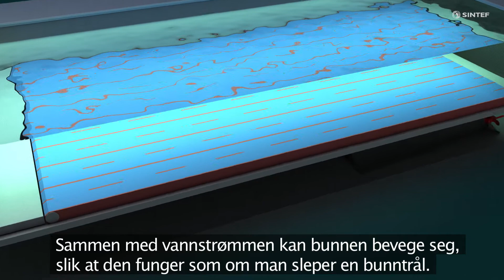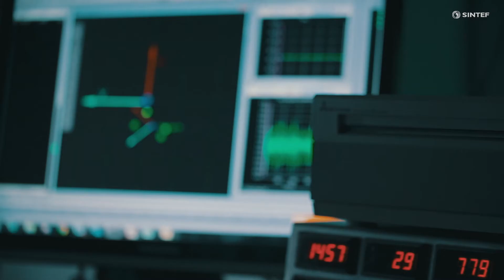SINTEF Oceans prøvetank i Hirtshals